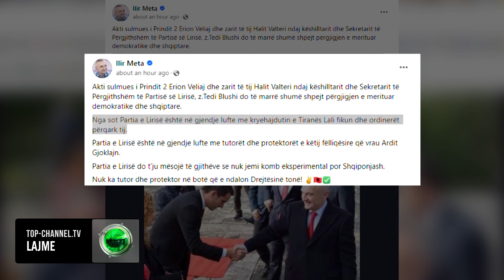Top Channel/ Këshilltari i Metës godet me letra Veliajn, Tedi Blushi shoqërohet në polici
Këto janë pamjet që ofroi sot Këshilli Bashkiak i Tiranës, ndërsa autori i hedhjes së dosjes me dokumente është këshilltari në radhët e Partisë së Ilir Metës, Tedi Blushi. Tensionet nisën në momentin kur Blushi që mban edhe postin e sekretarit të përgjithshëm në Partinë e Lirisë,  i ndërpreu fjalën kryebashkiakut Veliaj për të vijuar më pas me xhestet.